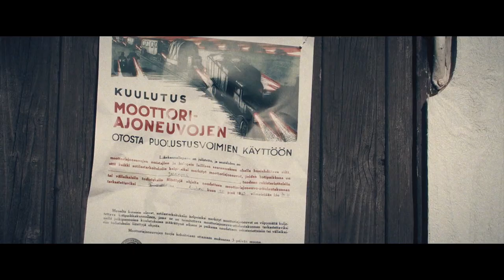Saku Perintö - Myyty (Virallinen musiikkivideo)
Saku Perintö - Myyty
Musiikkivideon tuotanto: Love U Mean It

Otteet elokuvasta VERIMALJA